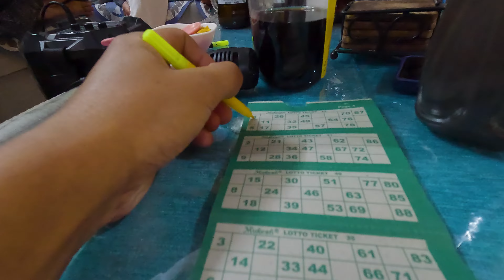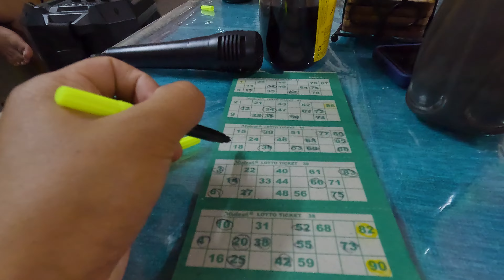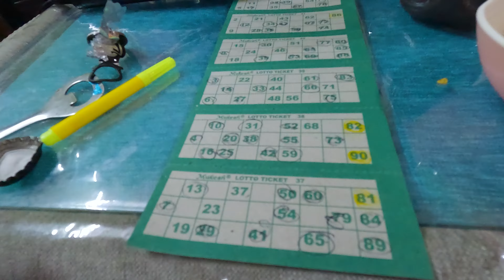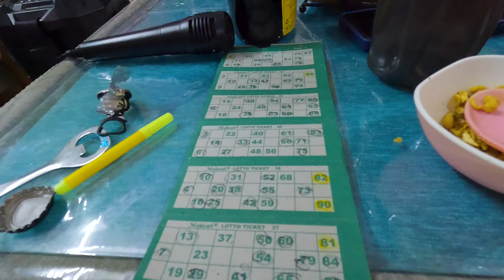Wow I Won Rupees 1Lakh||Momo Party||RJ Sagar